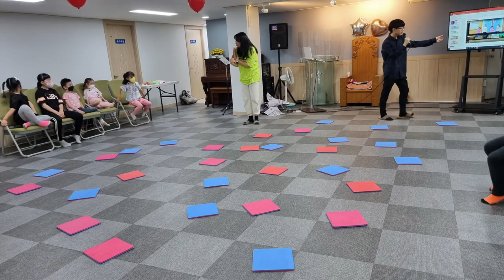행복한 아이들과의 소풍 토요1일캠프로 격리된 이후 첫 야외 소풍이라 너무 좋았습니다. 일상이 축복입니다.